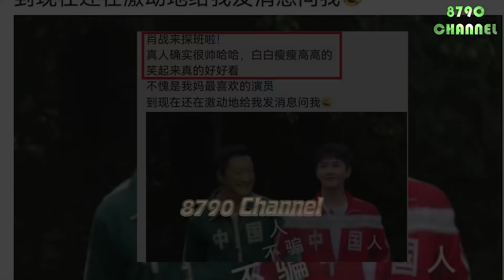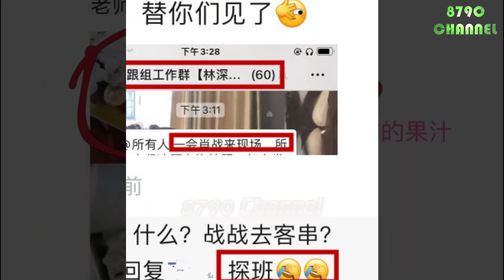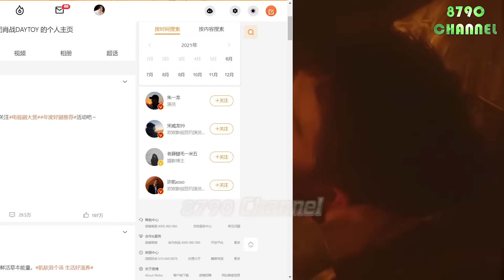Lộ hình ảnh Tiêu Chiến tại phim trường tự tay ép nước trái cây và tặng trà sữa, anti-fans "choáng"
Revealing the image of Sean Xiao visiting the filming set, hand-squeezing juice and giving milk tea, anti-fans shocked

(Mọi thông tin hợp tác hoặc các vấn đề liên quan đến bản quyền vui lòng gửi mail hoặc nhắn tin trên fanpage. Admin sẽ hồi đáp nhanh nhất ngay khi có thể - Trân trọng cảm ơn)